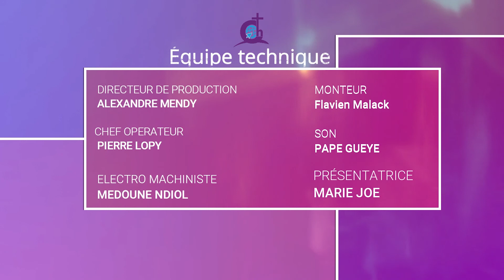Carême de la joie - Spéciale semaine sainte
L’émission qui traite le temps de carême autrement, avec beaucoup de sujet intéressant tournant autour de la jeunesse et religion, des solutions à des problèmes et le tout pour démontrer que le carême c’est la joie, dans l'Esperance de la résurrection de notre SEIGNEUR JESUS CHRIST.